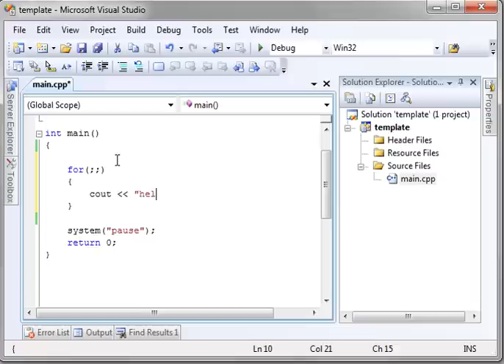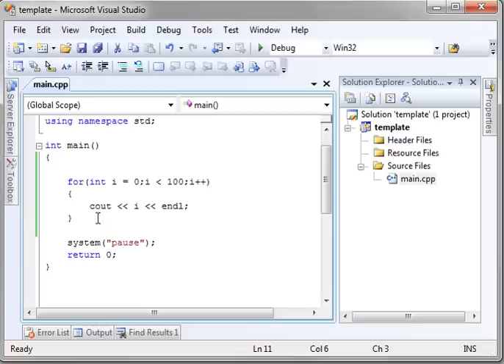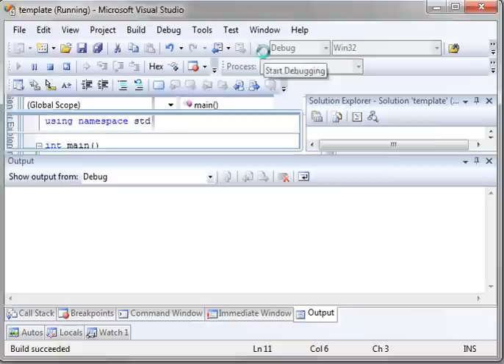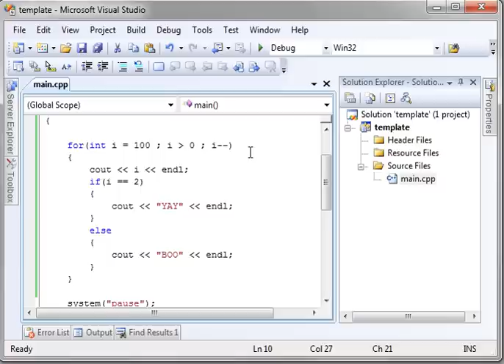C++ 14 - For loop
The c++ for loop